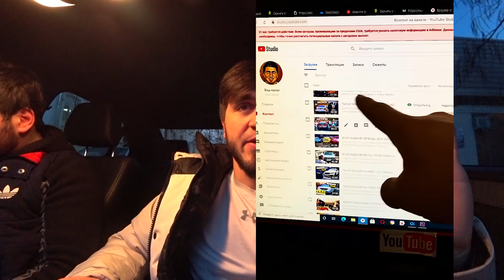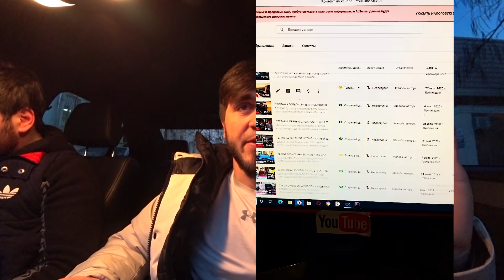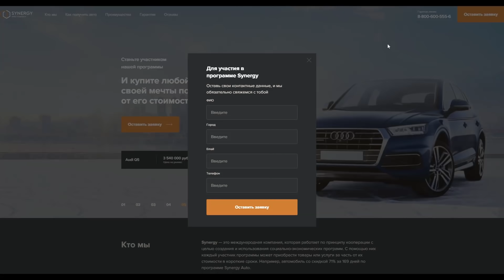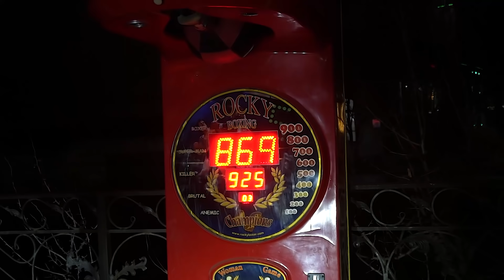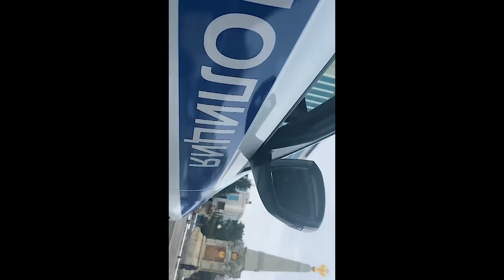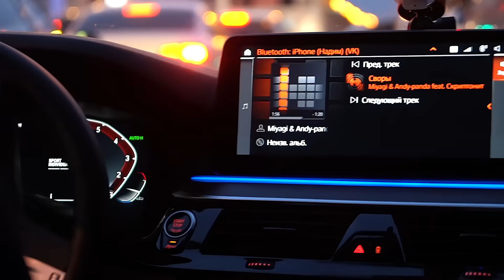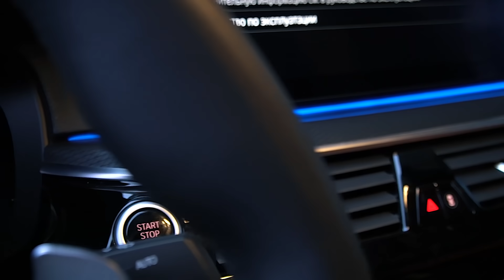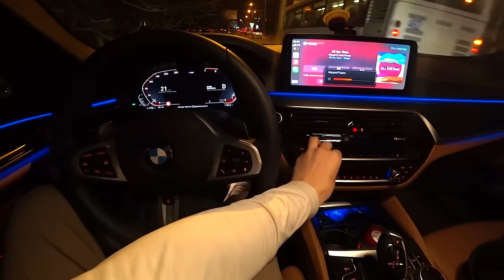ТАКСИ ЭКОНОМ НА 6.3 / М5 / ИЗ ЗА ДРИФТА ПОСАДИЛИ НА 15 СУТОК / ПОКУПКА НОВОЙ МАШИНЫ!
ДОРОГИЕ ДРУЗЬЯ!
 Я НЕ СКАЖУ ЧТО ЭТО МОЙ САМЫЙ ТОПОВЫЙ ВЫПУСК!
НО, ОДНОЗНАЧНО ЭТО САМЫЙ ДОЛГИЙ И САМЫЙ СЛОЖНЫЙ
ВЫПУСК МОЙ НА ЮТУБ

 И  Я ОЧЕНЬ СИЛЬНО НАДЕЮСЬ НА ВАШУ ПОДДЕРЖКУ,
И МОИ ПЛОДЫ ОПРАВДАЮТСЯ

ОТДЕЛЬНАЯ БЛАГОДАРНОСТЬ
ЗА ТО ЧТО ДОВЕРИЛИ МНЕ СВОИ АВТО